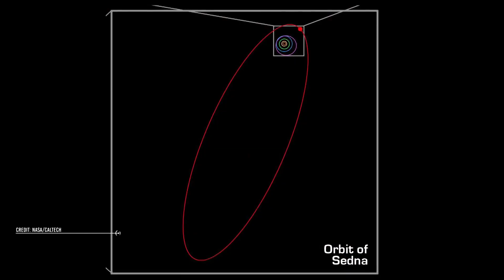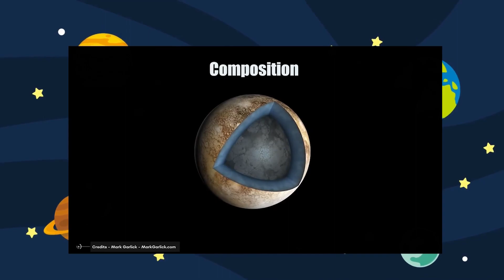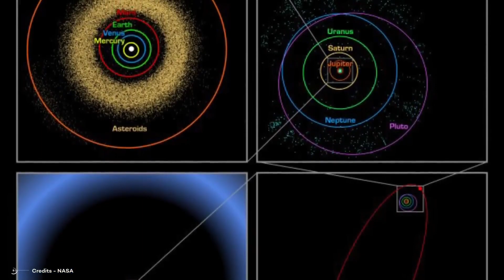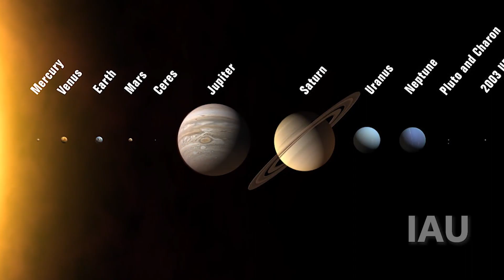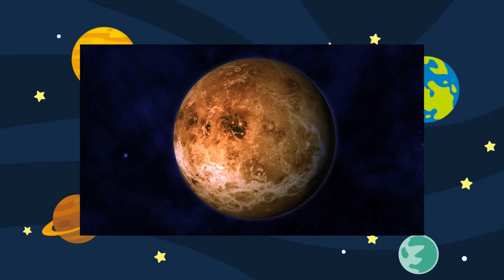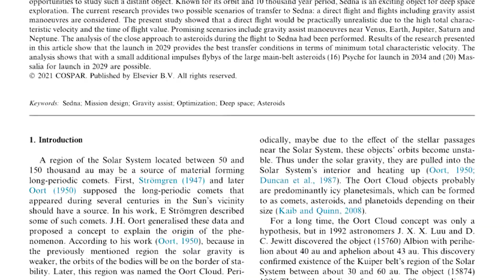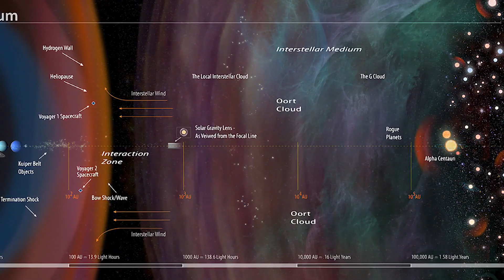Hidden Treasures Of The Outer Solar System